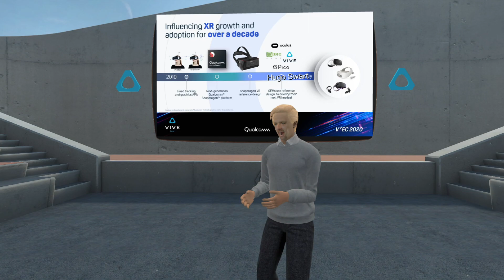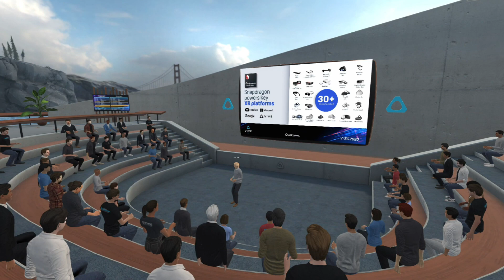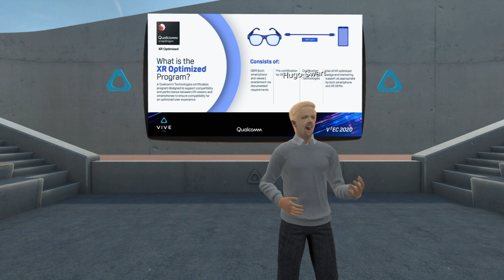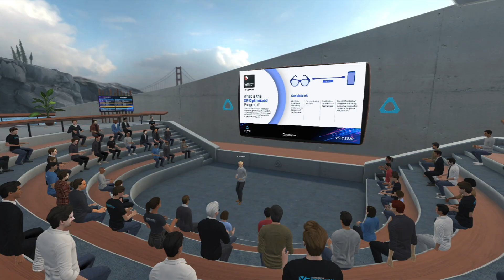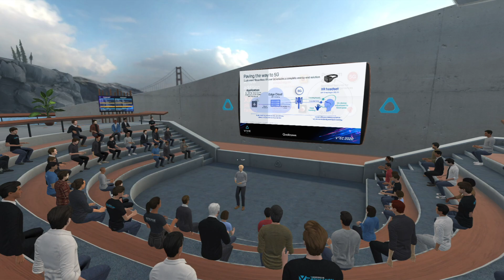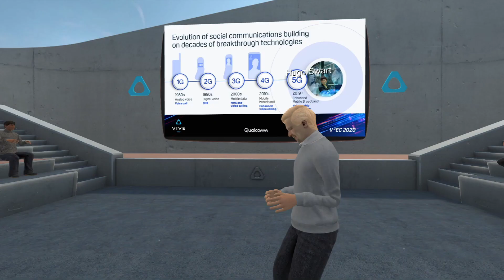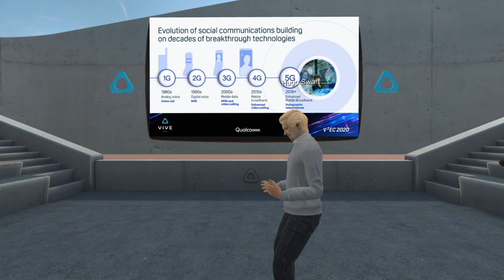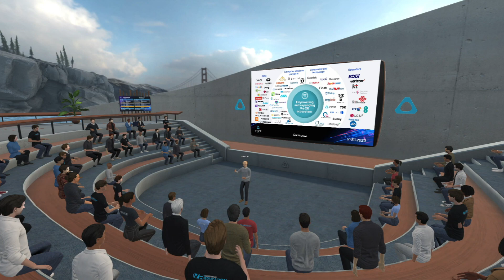V2EC Part 2 of Keynote: Hugo Swart - Mobile XR for an Unrestrained Future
《Mobile XR for an Unrestrained Future》-Hugo Swart | VP & GM, XR of Qualcomm Technologies, Inc.